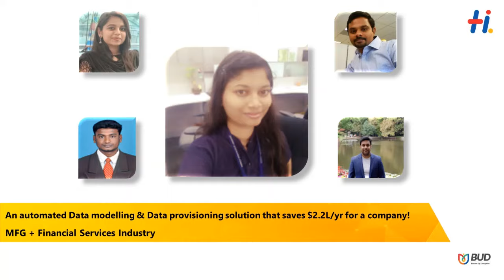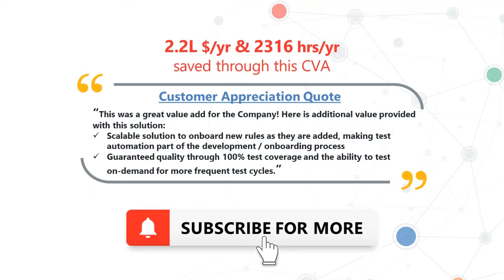An automated solution for Data modelling & Data provisioning that saves $2.2L/yr for a company!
This CVA talks about how we helped a client, a financial services company which covers more than 30 countries and regions across the globe, save 2.2Lakh USD in costs and 2316 hours of manual efforts per year through an automated solution for Data modelling and Data provisioning.
Our team achieved CustomerValueAdd for a project from Test Data Management to support the ease of onboarding new rules through the Automated Data Model creation and Data Generation process implemented in the Rule Engine team.

We saved the following time and effort for each test run:
• Estimated time to manually execute the test: ~ 198 hours
• Full Regression suit run time: up to 4.5 hours
• Effort saved per test run: ~193 hours

This also helped in cutting down the costs incurred due to Licence optimization from approximately $1050/User to only one user. This allowed multiple locations to operate on a single user license while running their test data scenarios concurrently.

Customer Feedback:
This was a great value add for the company. Here is additional value derived from this project:
• Scalable solution to onboard new rules as they are added, making test automation part of the development / onboarding process
• Guaranteed quality through 100% test coverage and the ability to test on-demand for more frequent test cycles